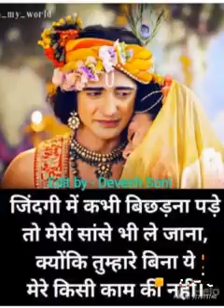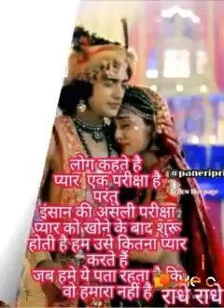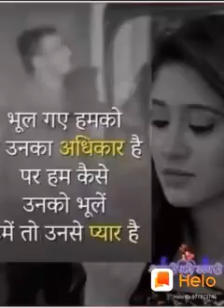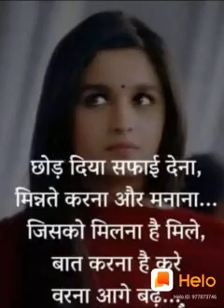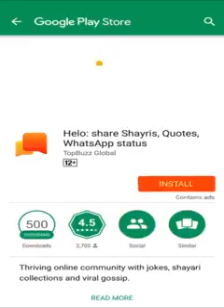भजन अमृतवाणी "श्री कृष्ण का मन को शांति प्रदान करने वाला बहुत ही सुन्दर भजन है"। ।